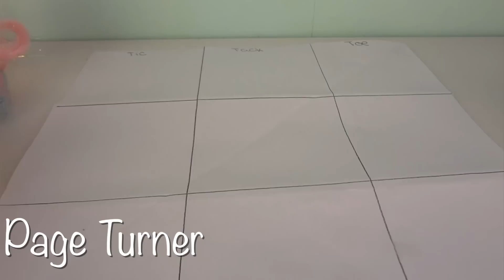Saturdays With Blossomforth {#12}- Tic-Tac-Toe, Toothpaste Ponies, & More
In this awesome episode of Saturdays With Blossomforth, we start out with a little bit of an awkward situation for Blossomforth as she gets crowded by colts (Thanks Page Turner...). We talk about my 10-day trip to Costa Rica (Starting Monday July 21st), play Tic-Tac-Toe (Pony-Style!) with my little sis, talk about FAN-ART!, and wrap things up by putting toothpaste on a blind bag pony. Enjoy! :3

Question Of The Week: Have you ever been to different country? If so, put down which one or ones!

All of my videos are made with a younger target audience (7+)  in mind. However, some more mature themes may or may not occur in some of my series or other videos. This, of course won't be too mature, so unless you have something against plastic toys kissing you should be fine. My videos are meant to be enjoyed and viewed by all, so please don't hate or cuss in the comments.

~*Copyright Info*~

My Little Pony: Friendship is Magic is a trademark of Hasbro Studios and all rights from the toys go to them.

Titles: "Pamgaea"